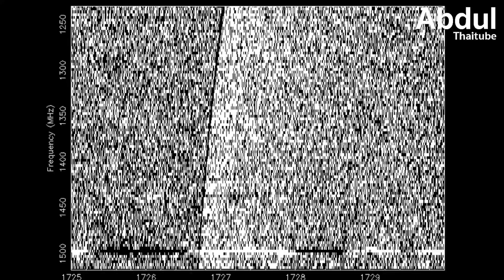ค้นหาสิ่งมีชีวิตนอกโลก ความหวังและความท้าทาย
ในห้วงอวกาศอันกว้างใหญ่ไพศาล มนุษย์เราเป็นเพียงจุดเล็ก ๆ บนดาวเคราะห์สีฟ้าดวงหนึ่งเท่านั้น ซึ่งหลายคนคงอดไม่ได้ที่จะตั้งคำถามว่า "แล้วเรามีชีวิตอยู่เพียงลำพังในจักรวาลนี้หรือไม่" เป็นสิ่งที่นักวิทยาศาสตร์พากันสนใจและพยายามหาคำตอบเสมอมา  การค้นหาสิ่งมีชีวิตนอกโลกไม่เพียงแต่เป็นเพียงแค่ตอบสนองความอยากรู้อยากเห็นเท่านั้น แต่ยังเป็นการแสวงหาความเข้าใจในตัวเราเองและจุดยืนของเราในจักรวาลอันกว้างใหญ่นี้
อาเธอร์ ซี. คลาร์ก นักเขียนนิยายวิทยาศาสตร์ชื่อดังเคยกล่าวไว้ว่า

"ข้อสงสัยในเรื่องนี้ มีความเป็นไปได้สองอย่าง:
หนึ่ง เราอยู่คนเดียวในจักรวาล
หรือสอง เราไม่ได้อยู่คนเดียว
ทั้งสองอย่างนี้ล้วนเป็นสิ่งที่น่ากลัวไม่แพ้กัน"

0:00 บทนำ
0:57 ทำไมเราจึงต้องค้นหาสิ่งมีชีวิตนอกโลก?
1:52 ตามหาดาวเคราะห์ที่เหมาะจะเป็นบ้านหลังใหม่ของมนุษย์
3:03 วิธีการค้นหาสัญญาณของสิ่งมีชีวิตนอกโลก
4:05 ความเป็นไปได้ของชีวิตบนดาวเคราะห์น้ำแข็งและดวงจันทร์
5:23 การค้นพบและการสื่อสารกับสิ่งมีชีวิตนอกโลก
6:33 จะเกิดอะไรขึ้น หากเราค้นพบสิ่งมีชีวิตนอกโลก
7:54 เทคโนโลยีใหม่ ๆ สำหรับค้นหาสิ่งมีชีวิตนอกโลก